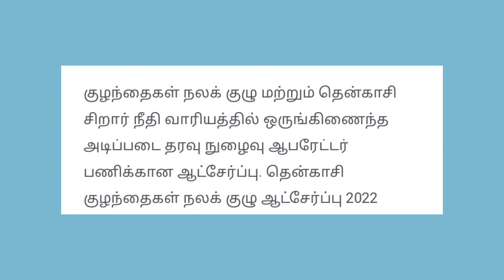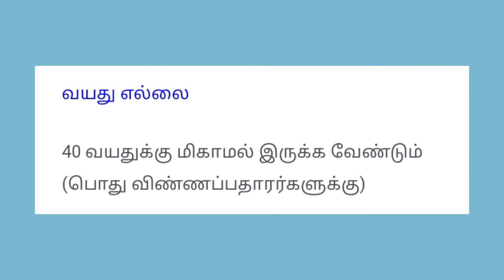08/09/2022|பதிரெண்டாம் வகுப்பு தேர்ச்சி பெற்றிருக்க வேண்டும்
08/09/2022|பதிரெண்டாம் வகுப்பு தேர்ச்சி பெற்றிருக்க வேண்டும் ‎@Ak Jobs